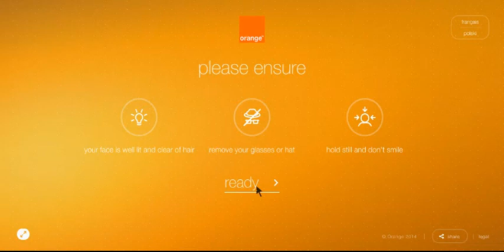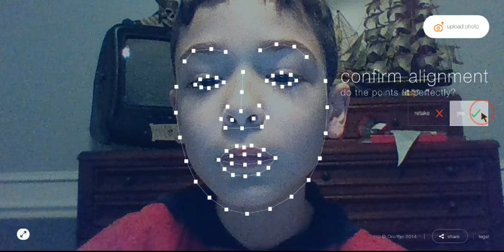I Am UGLY! (futureself)